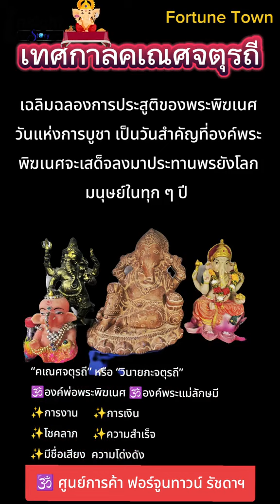สายมูต้องไม่พลาด กับ เทศกาล “Ganesh Chaturthi Festival @ Fortune Town” ในวันที่ 9 – 15 กย 68